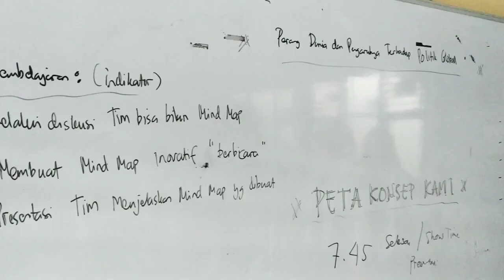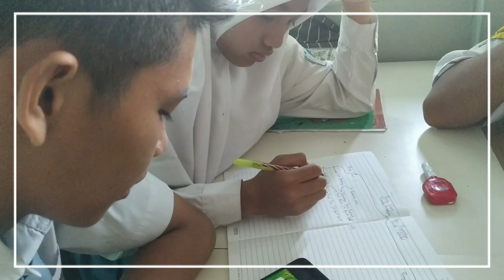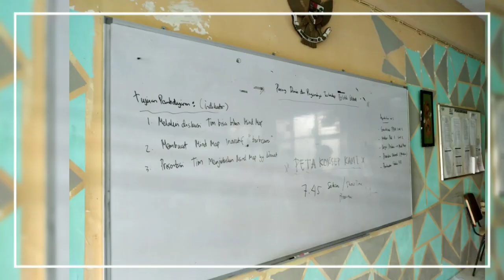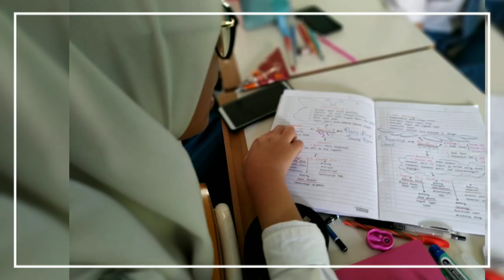Inovasi Samisanov : PETA KONSEP KAMI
Salam Samisanov
Satu Minggu Satu Inovasi

Terobosan di awal smt 2 yang belum dapat asupan materi atau pembagian buku paket (kosongan heheh)

Metode :
Peta Konsep Kami

Role :
-guru menjelaskan tentang judul, tujuan dan indikator pembelajaran
-guru menstimulus siswa dengan cerita film tentang perang dunia
-metode ini diawali dengan pembagian kelompok yang terdiri satu kelompok berisi 4 siswa
-tiap kelompok bisa mengakses materi dengan cara memfoto buku yg dibawa guru atau searching dari inernet
-tiap kelompok berdiskusi tentang inti materi dan selanjutnya membuat peta konsep
-peta konsep yg dibuat merupakan hasil diskusi kelompok
-peta konsep yang dibuat diberi inovasi dan hiasan untuk mempermudah dalam penyampaian presentasi (quantum learning)
-setelah waktu yg di berikan (kurang lebih 30 menit) maka peta konsep harus sudah ready
-selanjutnya anggota tiap kelompok bergantian menjelaskan peta konsep yg telah dibuat
-guru memantau presentasi, memberikan masukan dan menilai langsung
-setelah semua kelompok dinilai semua, maka guru memimpin merefleksi kekurangan dan kelebihan peta konsep dan bersinergi membuat yang paling standar peta konsep yg baik
-setelah mendapatkan nilai selanjutnya tiap kelompok membuat status FB berisi laporan kegiatan dan hasil refleksi (perbaikan untuk peta konsep) dan deskripsi dokumentasi pembelajaran yang telah dilakukan

Dengan cara sederhana ini alhamdulillah siswa bisa bertanggung jawab dan bekerja sama serta meningkatkan kepo nya untuk semangat belajar lebih lanjut dalam PBM selanjutnya.

Tunggu gebarakan inovasi selanjutnya dengan tetap follow sosmed ini ye.